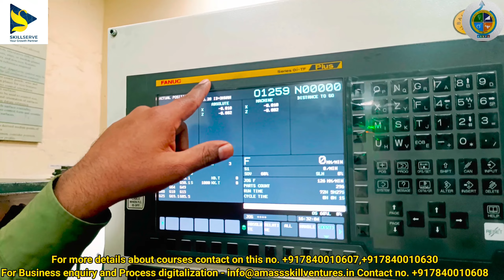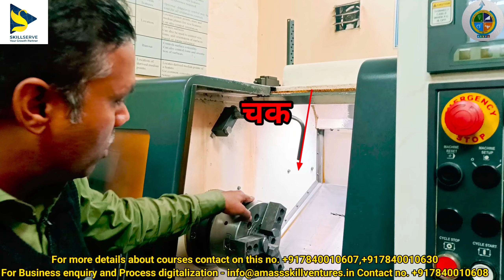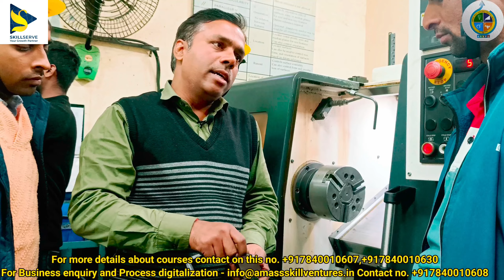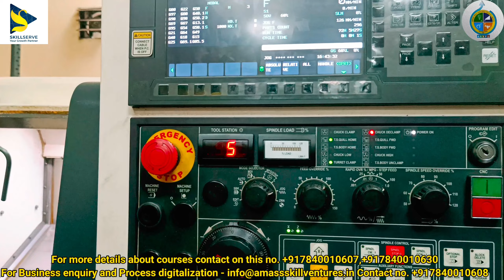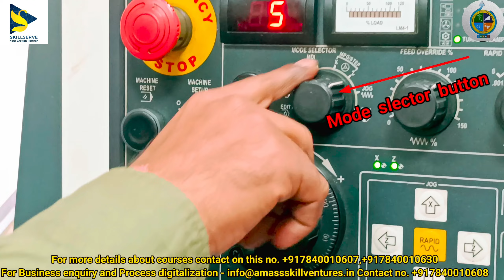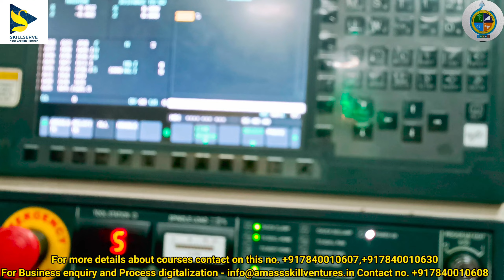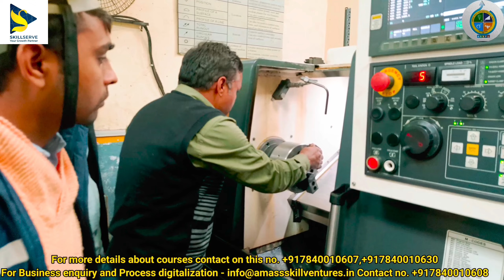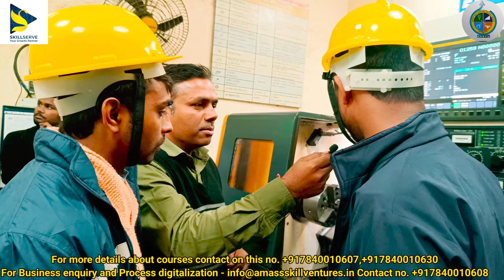How to set jaws in cnc turning machine | cnc turning jaws setting | cnc turning sift jaws setting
Dear Friends ,
In this video we will discus about to cnc machin jaws setting . How to set jaws in cnc turning machine | cnc turning jaws setting | cnc turning sift jaws setting .